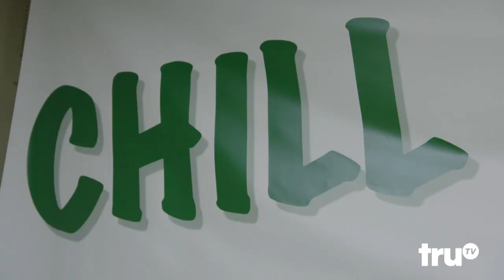Jon Glaser Loves Gear - Man Cave Consultation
With the wife and kids away, Jon turns his living room into a bro party palace.